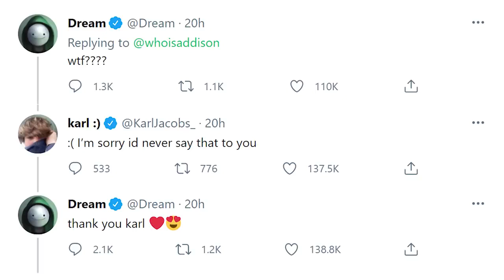Addison Rae VS Dream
💪 Socials: 👇

👻 Twitch (tune in for fun live streams, I interact with my viewers) 👈

🐦Twitter follow for gaming and normal updates) 👈
Thank you for watching I hope you enjoyed it, If you did pls consider subscribing, it will help me out a lot, it's free and you can always unsubscribe later; I really appreciate it :). Also, tune in on Twitch for live streams where I interact with my viewers and we have fun, Also follow all my socials above to stay tuned for more videos and updates on my daily and gaming life. 👌

👊(*Insert Inspirational Quote here*)👊

If TommyInnit hadn't been exiled, Wilbur Soot hadn't pressed the button and blown up Manburg, Schaltt hadn't been elected, Technoblade hadn't killed everyone at the Red Festival, and Pogtopia was never created, it might have been because Gogy had actually remembered to set his alarm for the L'Manburg election rather than building a house during the Dream SMP season finale that got robbed by Tommy and Ranboo. But to find out, you'll have to watch to the end. This isn't a VOD by Tubbo or Karl Jacobs, you can sit through it.

For anyone not caught up to speed, this is a new Minecraft but, 1.16 challenge, war edition. On the Dream SMP WilburSoot and Technoblade have created total anarchy in Dream's Minecraft Server. But before that, Quackity and GeorgeNotFound had the chance to rule L'Manburg. This is a riff on the events of the Dream SMP election and the Manburg / Schlatt era, also known as the Pogtopia Rebellion, the Manburg War, the destruction of L'Manburg, and is not to be confused with past events like the L'Manburg revolution or the festival or newer events like Tommy's exile with Ghostbur. Watching everything unfold from this new POV is insane, fun and funny! POG CHAMP!

Not Minecraft, But Water Rises or Minecraft, But Lava Rises, or any other but challenge like that. This is a speed run / speed runner of Minecraft against a killer / assassin but it is against Wilbur Soot's insatiable bloodlust and Karl Jacobs' need to be in the A plot. You might have seen when TommyInnit asked GeorgeNotFound VERY inappropriate questions, but George can't hear Tommy from all the way up on his throne now! POG CHAMP!!! Dream is also giving George $5000 dollars!
We love Twitch and Streamers  / Streaming aswell. Dream Smp Clips are amazing, same goes with compilations, recaps, funny moments, etc.. Old videos from Dream Smp members are nice aswell. The addition of Tales Of The Smp add’s to a nice lore and feeling. Tubbo or TubboLIVE or TubboVODs is featured rarely but sometimes on this channel.

Jack Manifold is someone who wants to kill Tommyinnit in Prison where Pandora's Vault is (Dream is kept there). Drista once broke into it when Tommyinnit Played with Dream's Sister. Technoblade blew up and used withers to destroy L'manberg while Dream tried putting Tommy and Tubbo in jail. Ranboo could be the cause of Dream having a REVIVAL Book that can bring Schlatt and Ghostbur back. However, Quackity REALLY wants to take it and kill Dream.
All members in Alphabetical Order:
Antfrost
Awesamdude
BadBoyHalo
Callahan
CaptainPuffy
ConnorEatsPants
Daddy Dream
Eret
Foolish Gamers
Fundy
GeorgeNotFound
Hannahxxrose
HBomb94
ItsAlyssa
JackManifoldTV
Jschlatt
Karl Jacobs
LazarBeam
Nihachu
Ph1LzA
Ponk
Punz
Purpled
Quackity
Ranboo
Sapnap
Skeppy
Slimecicle
Technoblade
TommyInnit
Tubbo
Vikkstar123
Wilbur Soot